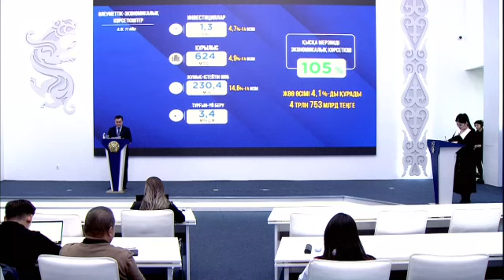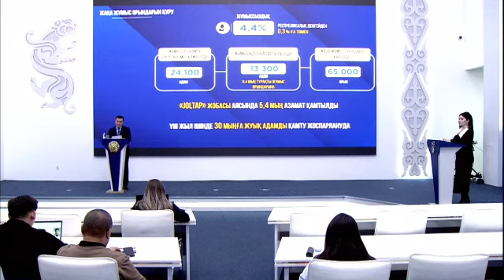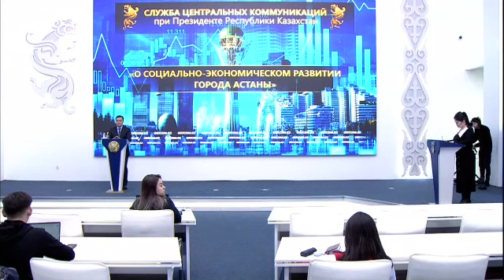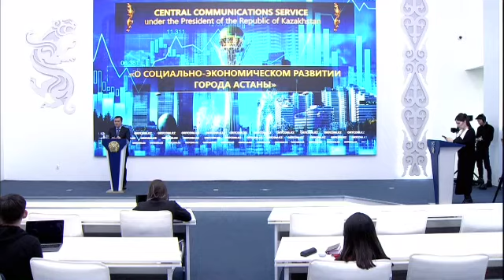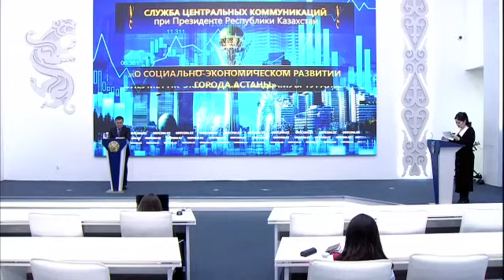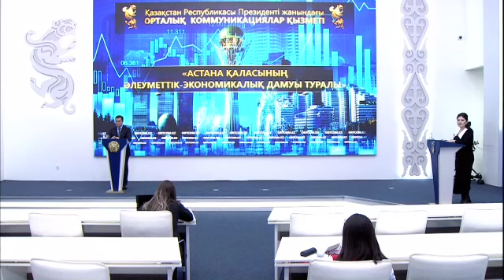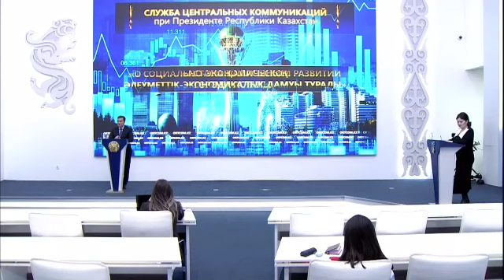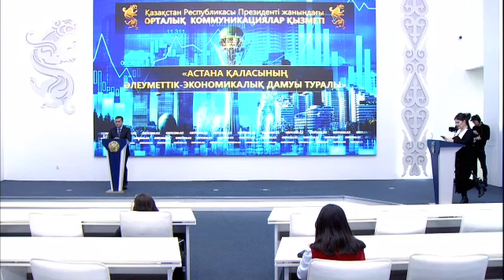22.12.2023 г.: О социально-экономическом развитии города Астаны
Экономика Астаны растёт. Валовой региональный продукт вырос на 4,1% и составил 4,75 трлн тенге. Объём инвестиций вырос на 4,7% и составил порядка 1,3 трлн тенге. Об этом на площадке Службы центральных коммуникаций сообщил аким города Женис Касымбек.
По его словам, количество действующих субъектов малого и среднего бизнеса выросло на 14,6% и превысило 230 тысяч. Объём розничного товарооборота вырос на 9,4% и составил порядка 2,2 трлн тенге. Объём строительных работ вырос на 4,9%. Строительная отрасль остаётся основным драйвером экономики столицы. Введено в эксплуатацию 3,4 млн квадратных метров жилья.

«В этом году по льготным государственным программам мы поставили задачу предоставить 5,2 тыс. квартир для разных категорий граждан. Среди них дети-сироты, многодетные матери, социально уязвимые граждане, а также работающая молодёжь. Сейчас идёт соответствующая работа по оформлению документов. В начале следующего года очередники получат эти дома», - сказал Ж. Касымбек.

В столице утверждена программа реновации. До 2029 года планируется переселить 4,7 тыс. собственников жилья из 206 аварийных домов. В этом году гражданам выдано порядка 400 квартир. В следующем году планируется выделить ещё 700 квартир. В ближайшие годы будет сдана тысяча жилых домов.

В начале года общественность города выразила недовольство точечной застройкой и потребовала оперативного решения по более 20 объектам. Проведены работы по внесению изменений в детальный план города.

«Все решения были приняты с участием активистов города. Более 90% решений принято с учётом мнения горожан. Практически на всех объектах плотной застройки приняты позитивные решения: запланированы 8 социальных объектов и 9 общественных пространств, таких как школы, образовательные центры и учреждения здравоохранения», – сказал глава города.

По остальным объектам ожидается решение суда.